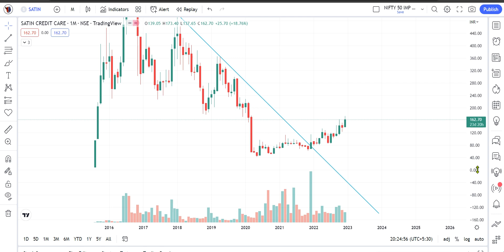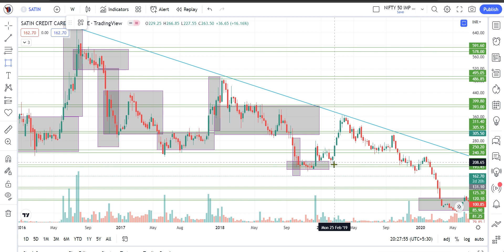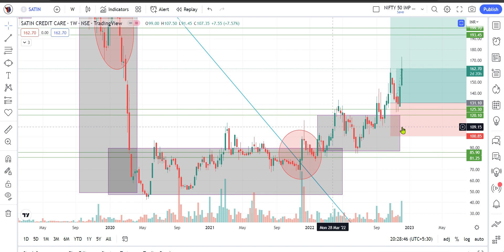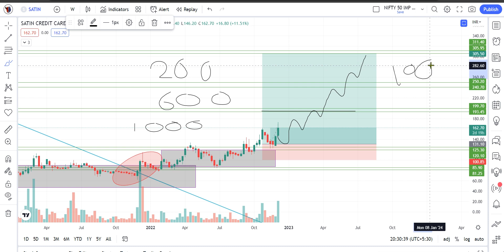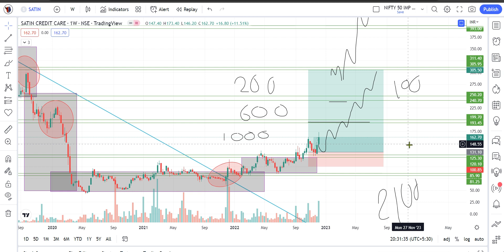Satin Creditcare Network Share Price Targets Episode 56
Satin Creditcare Network Share Price Targets,satin credit share latest news,satin credit care network,satin creditcare network limited share news ,satin creditcare share price target